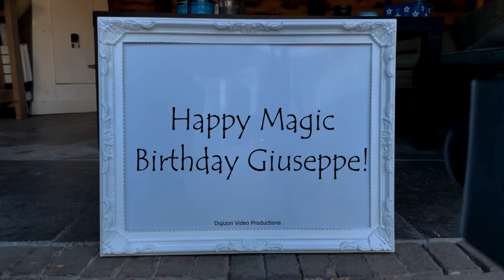Magic Birthday Giuseppe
Happy magic birthday hands video for Giuseppe.
Don't get weirded out about growing older. Our age is actually the number of years the earth has been enjoying us.

HAPPY BIRTHDAY GIUSEPPE!!!
Have fun with this personal Giuseppe video!

• The origin of Giuseppe is Italian
• The meaning of Giuseppe is God will add
• Giuseppe is usually a male name